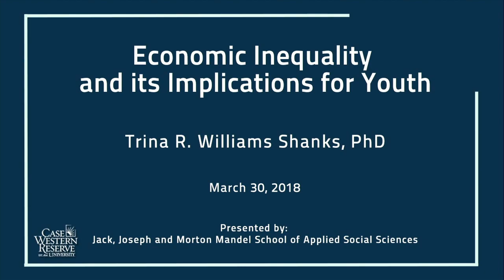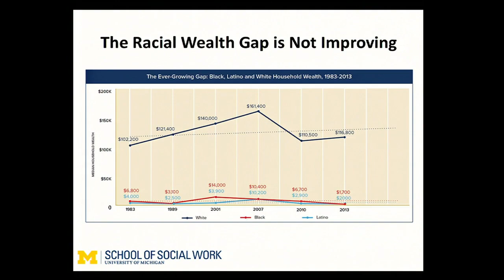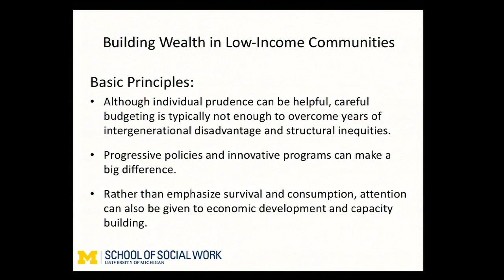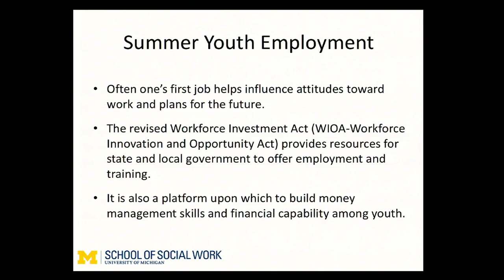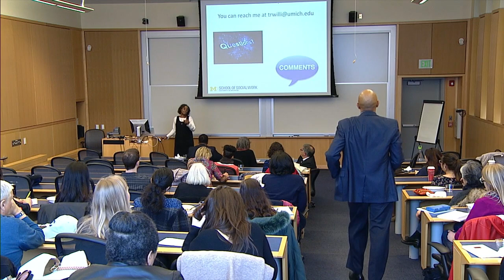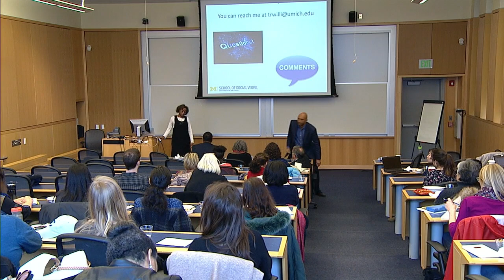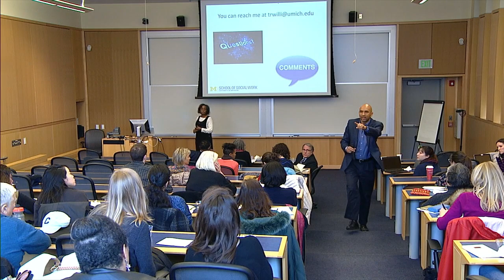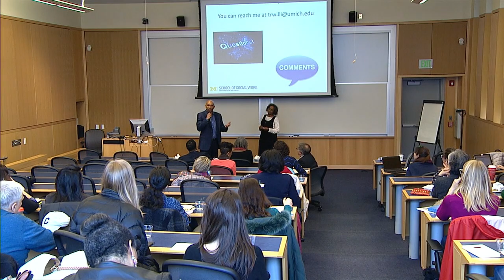Economic Inequality and Its Implications for Youth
Presented by Trina R. WIlliams Shanks, PhD, Associate Director Vivian A. & James L. Curtis Research Training Center Associate Professor, School of Social Work University of Michigan

Dr. Shanks is currently Associate Professor at the University of Michigan School of Social Work. She has a PhD in Social Work from Washington University and a Masters in Comparative Social Research from the Univerity of Oxford as a Rhodes Scholar. Her Research interest include the impact of poverty and wealth on child well-being; asset building policy and practice across the life cycle; and community and economic development.

Dr. Shanks is currently one of the national network co-leads for the Social Work Grand Challenge: Reversing Extreme Economic Inequality. She has been a research investigator for the Saving for Education, Entrepreneurship, and Downpayment (SEED) demonstration problem and consults with several other child savings account initiatives, including one started in Lansing Public Schools and at a non-profit organization in Detroit.